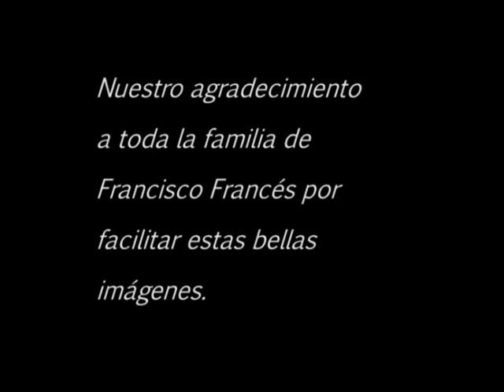AJ-2008TK- Beehive crane - Grue ruches - Kran bienenstock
Grúa / manipulador de colmenas. Con pinzas multiusos.
Crane / handle hives. With multi clamps.
Grue / manipulateur ruches. Avec pince à usages multiples.
Kran / manipulator bienenstock. Mit Mehrzweckzange.
Kран / манипулятор улей. C многоцелевых клещи.